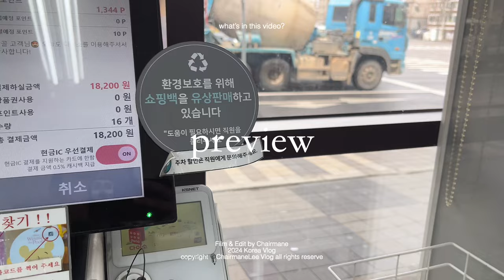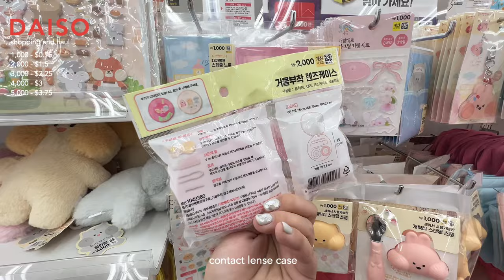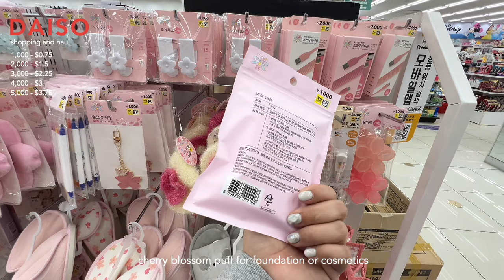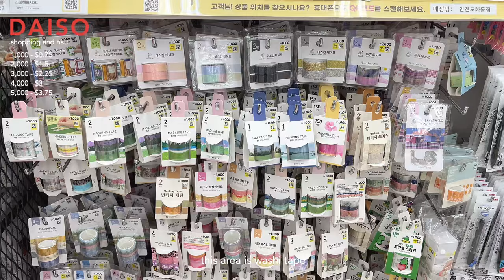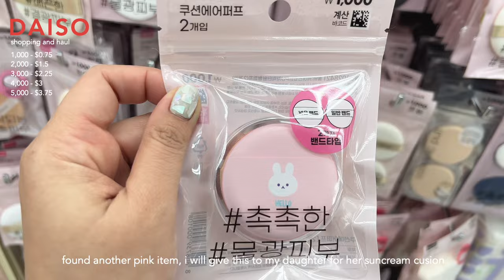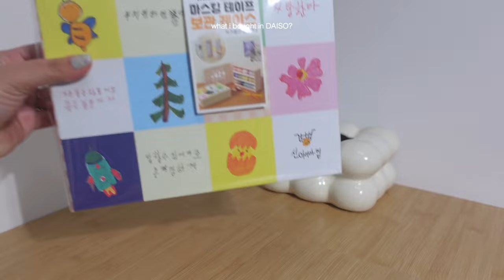KOREA VLOG 🇰🇷🇵🇭 | BUYING SOMETHING PINK IN DAISO SPRING EDITION 🌸🌷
🖇️ SHOP ON MY LINK FOR A BIG DISCOUNT
📽 VLOG EQUIPMENT
📷 : film with iphone 13ProMax &
💻 : Mcbook Pro M2 14 and iPad pro 11 second generation